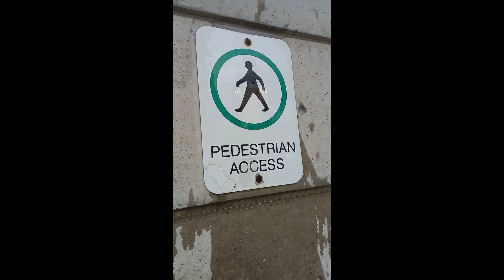Proclamation_To_World_🌎